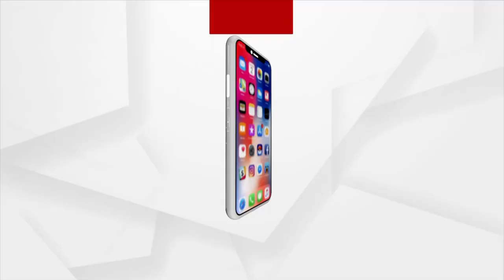1PM TOP HEADLINES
1PM TOP HEADLINES
+ କାର୍ଗିଲ ବିଜୟ ଦିବସରେ ସହିଦଙ୍କୁ ଶ୍ରଦ୍ଧାଞ୍ଜଳି
+ ରାଜ୍ୟରେ 24 ଘଣ୍ଟାରେ 1 ହଜାର 637 ପଜିଟିଭ, 62 ମୃତ୍ୟୁ
+ ଅଲିମ୍ପିକ୍ସର ଚତୁର୍ଥ ଦିନ
+ ଆଜିଠୁ ଖୋଲିଲା ସ୍କୁଲ
+ ଶ୍ରାବଣ ପ୍ରଥମ ସୋମବାରରେ ଅଘଟଣ